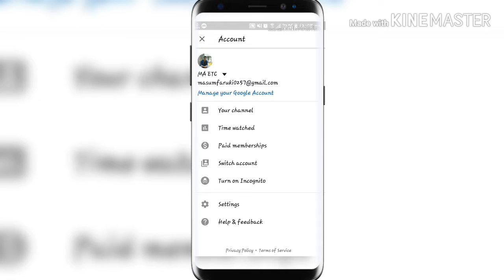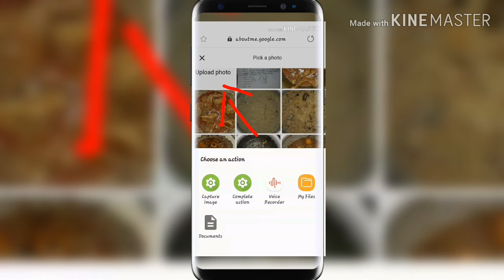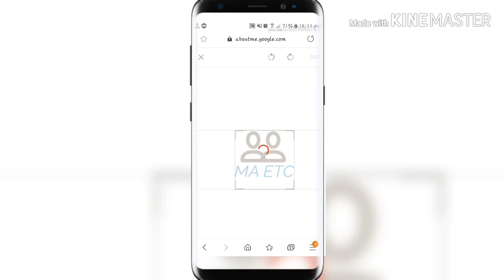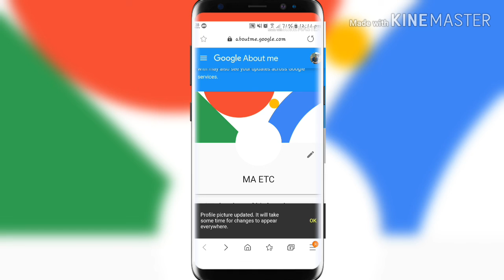How to change youtube profile -bangla (মোবাইল দিয়ে ইউটিউব প্রোফাইল পিকচার চেঞ্জ করার উপায়)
এই ভিডিও দেখে আপনার ইউটিউব প্রোফাইল পিকচার খুব সহজেই ঝামেলা ছাড়া চেঞ্জ করে নিতে পারবেন।
ভিডিওটা  দেখে উপকৃত হলে একটা লাইক, কমেন্ট ও শেয়ার করে দিয়ে উৎসাহিত করবেন।